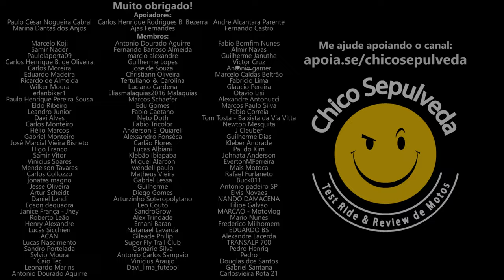Pessoas notáveis e feitos incríveis - Você faria o mesmo?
Confira o vídeo imperdível da capa - Viagem de Moto, São Paulo - Atacama e Machu Picchu, 2013, 12.500 km, Solo: